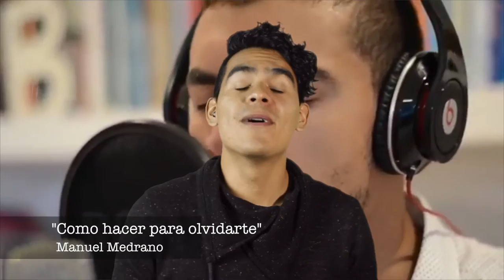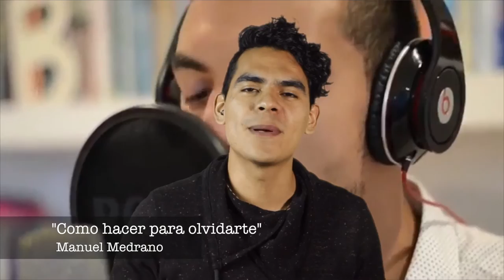Recomendaciones Musicales / "Manuel Medrano" y "Carmen Boza" /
Rockstars! Bienvenidos a otro MiércolesDeRola, mi recomendación para esta semana, son 2 cantautores increíbles que no se pueden perder: "Manuel Medrano" y "Carmen Boza" Chequen sus proyectos y espero que los disfruten.

"Carmen Boza"